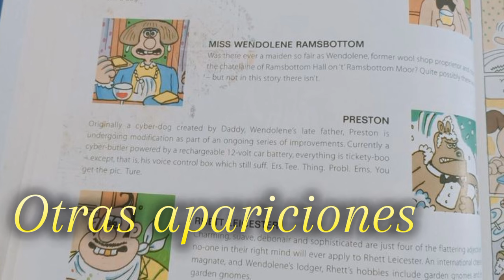¿Quién es Preston? - Wallace & Gromit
REQUIEM008

En este video estoy hablando de uno de los antagonista del cortometraje de Wallace & Gromit Una afeitada al ras, sobre ¿Quién es Preston? Sobre su Biografía, Apariencia,  Sus otras Apariciones, incluso Curiosidades.

Sígueme para mas